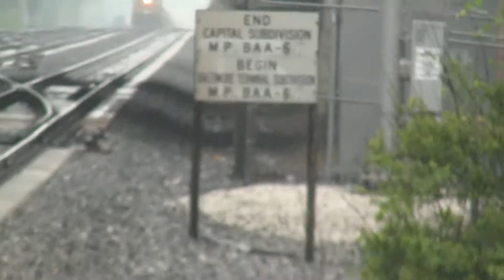MARC P842W/74 LEADING MEETS Q141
P842:
MARC 74 GP39H-2(ex B&O 3710)
Cab car 7758
2,300 hp
7/6/17
8:23 am
East on 2
Q141:
8,000 hp
7/6/17
8:30 am
West on 1